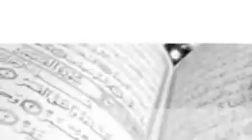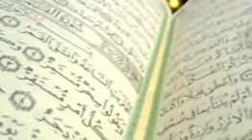Qui sont les élus d'Allah (08/03/2019 ) - Imam Ousmane Seydou SAMAKE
Sermon du vendredi 08 mars 2019 de l’Imam Ousmane Seydou SAMAKE de la mosquée Al Madina Al Mounawara  de Magnambougou (Bamako – Mali).